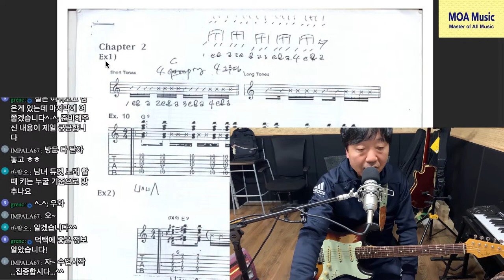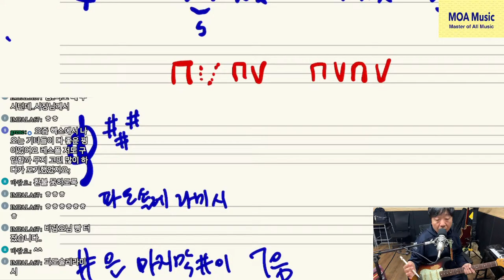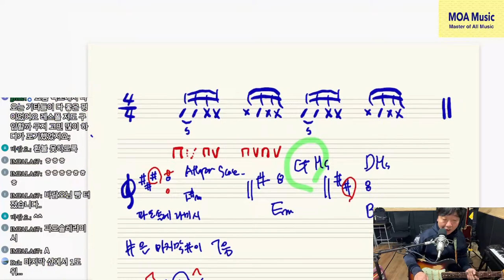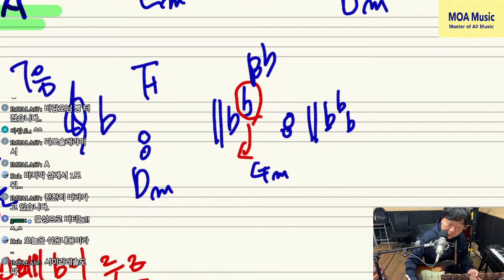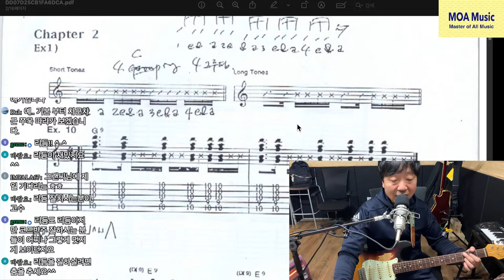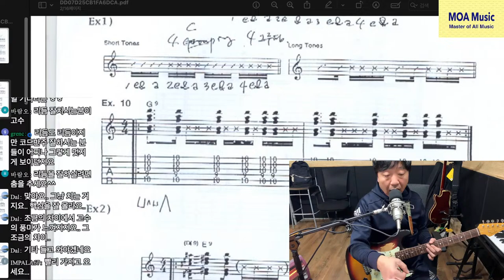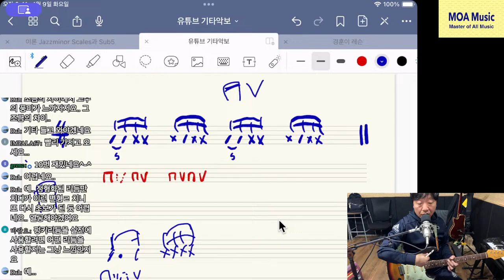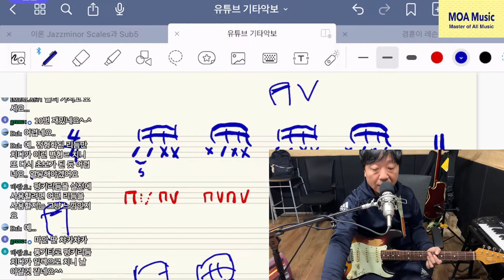16비트 쨉쨉이 기초 연습3 과 # b 키 빨리 알기 / 모아뮤직 금요 정기 라이브 (2024.2. 2 금요일.pm8)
구독자 Q&A 와 16비트 리듬을 지난 라이브에 이어서 진행을 합니다!
그리고 # 과 b 조표 키 빨리 찾기도 진행을 합니다^^